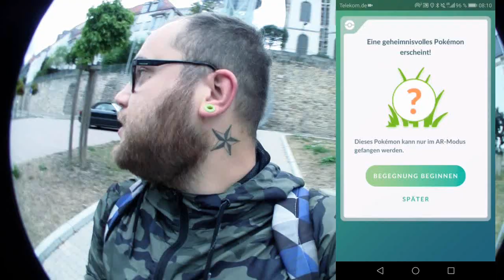Road To Celebi Kapitel 7 - Alles Verkackt / Pokemon Klo | Pokémon GO Deutsch # 022